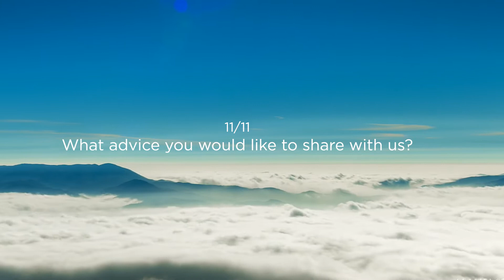11/11 What advice would you like to share with us? by Khenpo Jorden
Interview to Khenpo Ngawang Jorden PHD, Principal of International Buddhist Academy Kathmandu (IBA).